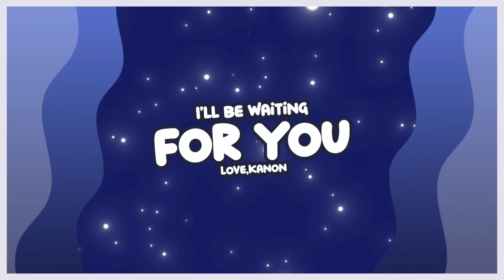【PV Vtuber Trailer】Akira Kanon-desu !【NAWASENA EN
Konnichiwa~  Akira Kanon-desu! An ambitious yokai travelling the world °˖✧◝(⁰▿⁰)◜✧˖°
Join me on my journey to Akira Kanon world domination and get free potatoes (｡•̀ᴗ-)✧

 ੈ✩‧₊˚Carpathia ੈ✩‧₊˚
Aiko Zurie (My lil succubus)